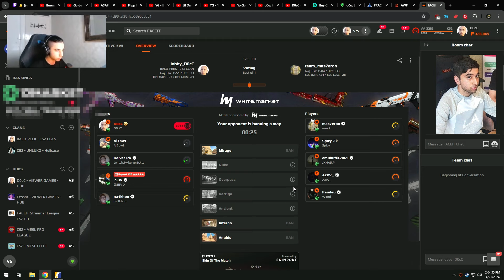D0cC LEAVES NO CHANCE FOR ENEMIES on FACEIT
Use code "BOB" to get 0.5$ for FREE ✅